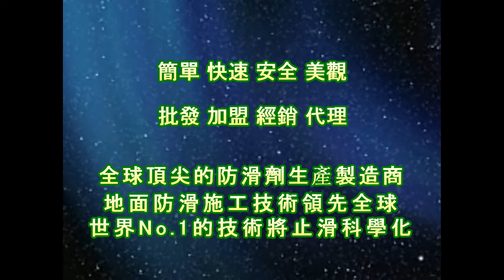P.A.S.T 1858 Department Store Entrance and Exit Stairs Anti slip Construction of High Hardness Tiles